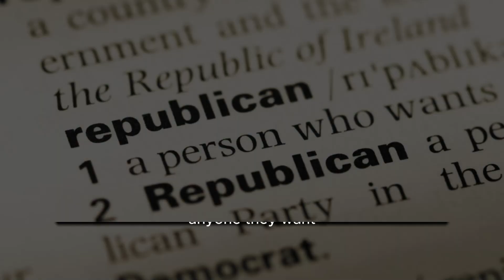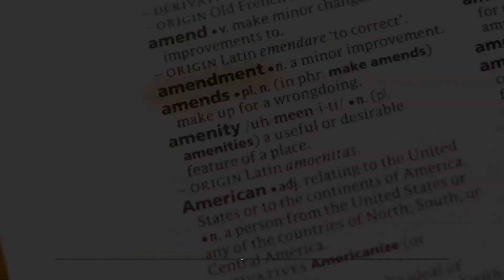Liberal group appeals ruling letting Trump stay on ballot to Michigan Supreme Court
Scotty McCreery Invited to Join the Grand Ole Opry